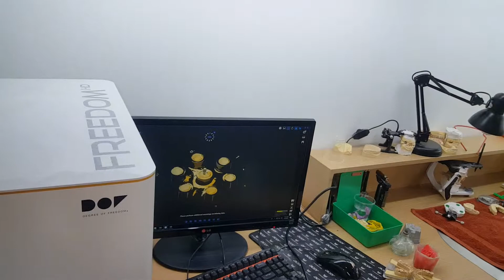Lắp đặt máy Scanner Freedom HD DOF tại bệnh viện Worldwide 03-2019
Máy Scanner Freedom HD của hãng DOF Hàn Quốc.
Máy được lắp đặt và hướng dẫn sửa dụng cho khách hàng tại bệnh viện WW.